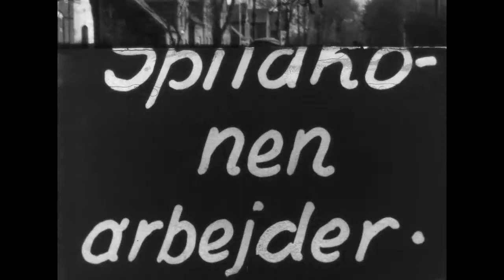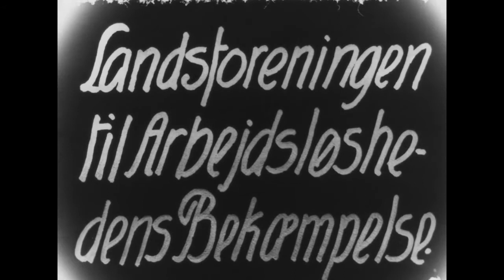Landsforeningen til Arbejdsløshedens bekæmpelse. Reklamefilm 1942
Landsforeningen til Arbejdsløshedens bekæmpelse (LAB) blev oprettet i 1938/39 og var initiativtager til indsamlingen af husholdningsspild, så affaldet kunne udnyttes.